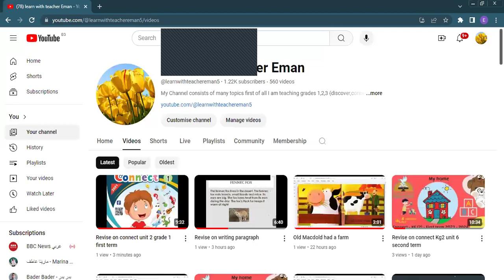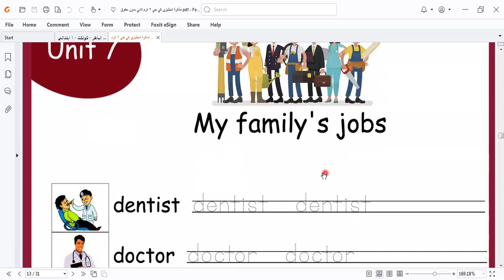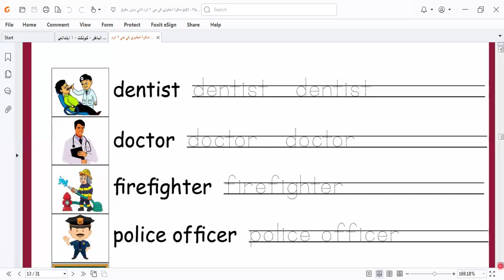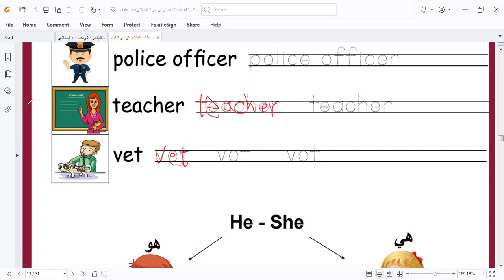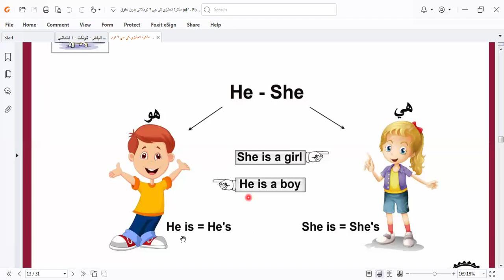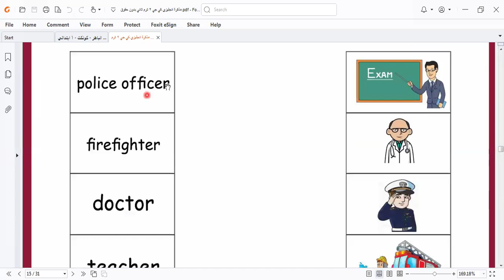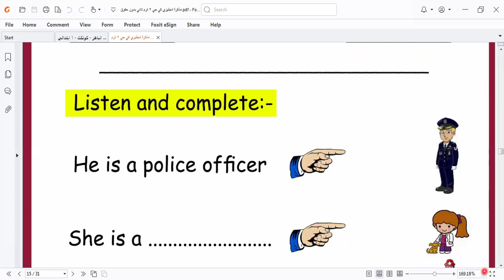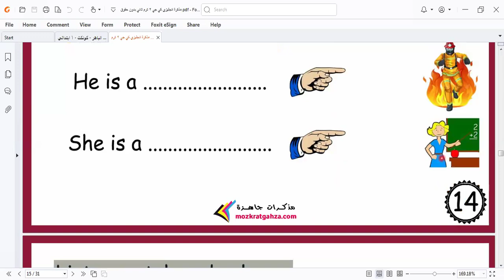Revise on connect Kg 2 second term unit 7